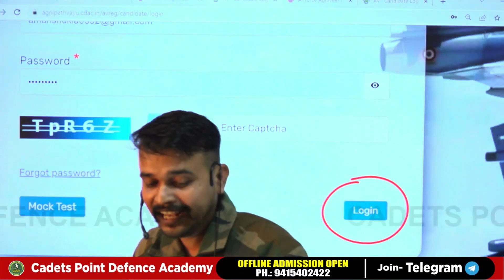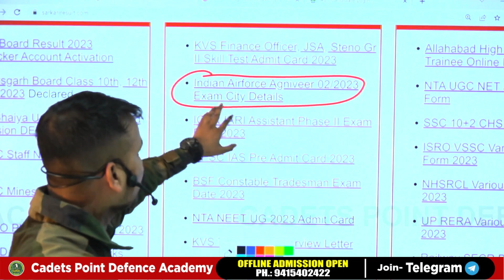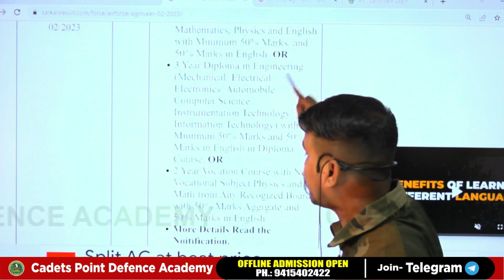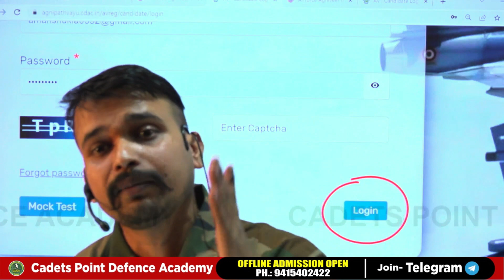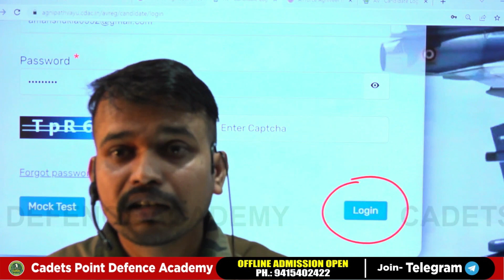Indian Airforce Exam Date & City Out | Airforce Exam Admit Card | Airforce Exam City कैसे देखे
airforce agniveer admit card 2023
Airforce Exam Date
Airforce Exam Date And City Out
Airforce Exam Date How To Cheak
Indian Airforce Exam Date
Airforce Exam Paper
Indian Airforce Exam City Update
Indian Airforce Paper
Airforce cpda Online Education
admit card
exam center exam city airforce

Cadets Point Defence Academy is your source for learning everything related to Defence exams like NDA, CDS, AIRFORCE, NAVY, AFCAT,
SSB, NDA Foundation, NDA Pre-foundation, ARMY and much more in Hindi.

CPDA will keep you posted about the latest exam notification with detailed full information for the preparation of NDA, CDS and other Defence-related exams.

If you want to serve the country by joining the Defence forces, join Jitendra Sharma sir CPDA family and increase your chances of getting selected for the job of your dreams. So what are you waiting for ??
Kick start your preparation with us!

Cadets Point Defense Academy is an online and offline learning platform that fulfils aspirants' dream to get a uniform job of Noble Professional Arms.

  🎯 Defence exams
  🎯 NDA
  🎯 CDS
  🎯 AIRFORCE
  🎯 AFCAT
  🎯 NAVY
  🎯 SSB
  🎯 ARMY
  🎯 NDA PRE-FOUNDATION
   - and many more in-demand exams.